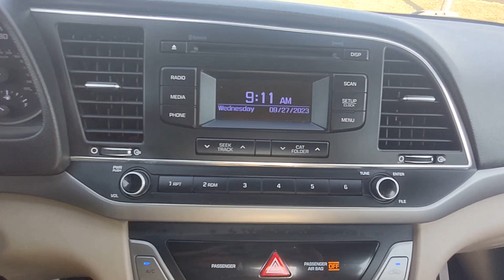2017 Hyundai Elantra Natchez, Woodville, Gloster, MS, Vidalia, Ferriday, LA 400227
Scarlet Red Pearl Used 2017 Hyundai Elantra SE available in Natchez, Mississippi at Natchez Chevrolet GMC. Servicing the Woodville, Gloster, MS, Vidalia, Ferriday, LA area.

Grab a great deal on this attractive 2017 Hyundai Elantra SE while we have it. Spacious yet easy to maneuver, its dependable 6-Speed Automatic and its strong 2.0L 4-Cylinder DOHC 16V engine have lots of personality for a bargain price. It comes equipped with these options: cheap payment.Odometer is 1687 miles below market average! 29/38 City/Highway MPGAwards:* 2017 KBB.com 10 Most Awarded BrandsYou've done your research to find just the right vehicle youve been trying to find, so call us at or stop by Natchez Chevrolet GMC at 264 Deveraux Drive Natchez, MS 39120 soon to drive around the block this handsome Hyundai Elantra. Natchez Chevrolet GMC is located at 264 Devereux Drive in Natchez, an easy drive for Mississippi shoppers as well as Louisiana Chevy and GMC enthusiasts coming from Alexandria, Pineville and Vidalia. Visit us to speak with our Chevy sales or GMC financing experts to get the support you need!